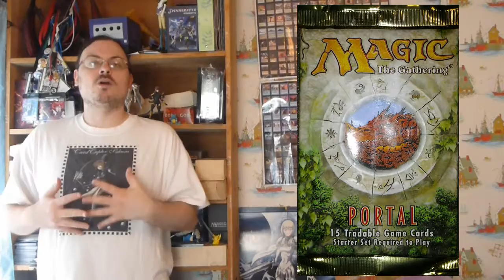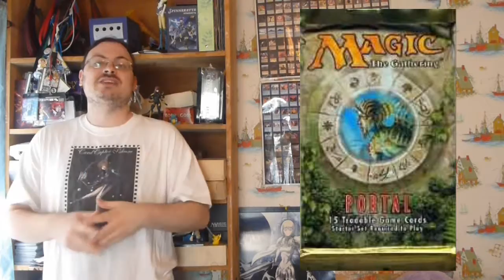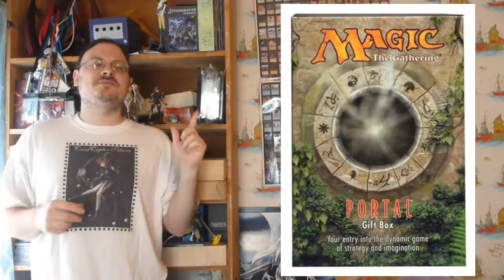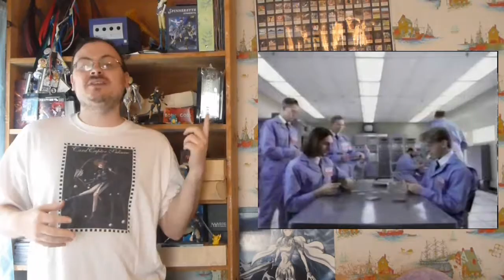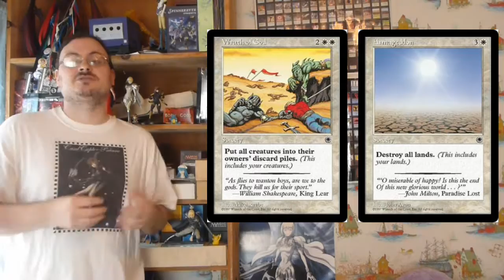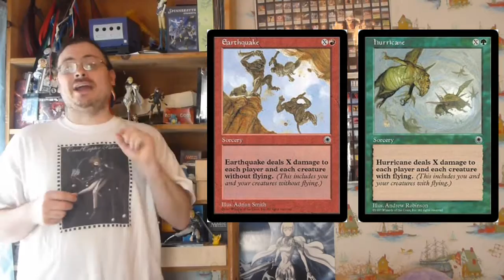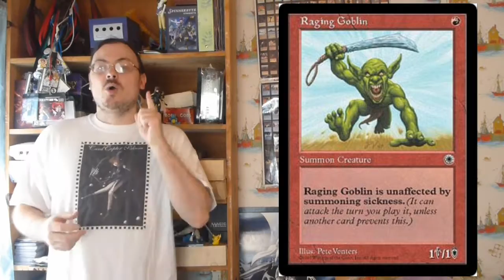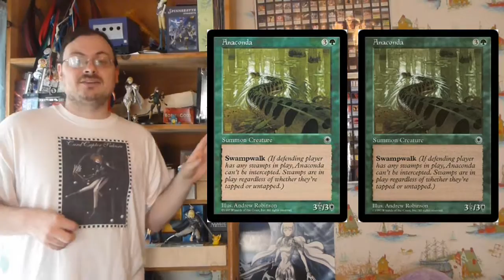The History of MAGIC THE GATHERING | Portal, A True Starters Set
In this episode, I continue to talk about the history of Magic the Gathering.  I discuss Portal, the first true beginner or starter set to be released by wizards.  I talk about the ease of its rules and the problems it caused in the long run.  I also talk about the cards included in the set.

olismithart.net
for some art streams and gaming.

Support magic and wizards of the coast who publishes it. They have many great products and games.